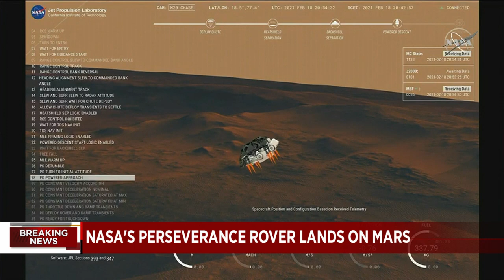NASA rover Perseverance lands on Mars to investigate planet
The NASA rover Perseverance has landed on Mars in an epic quest to bring back rocks that could answer whether life ever existed on the red planet.